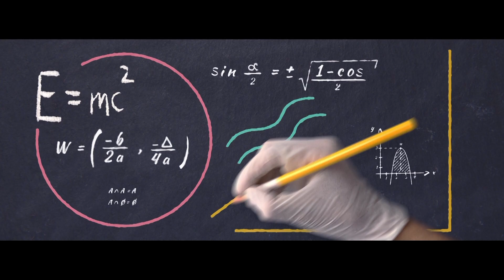พลังงง พลังงาน - บนโลกนี้มีพลังงานอะไรบ้าง? [EP.1] วันที่ 16 ก.ค. 59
รายการ พลังงง พลังงาน
วันเสาร์ - วันอาทิตย์  เวลา  20.00 น. ทางช่อง GMM25
พิธีกร  ฟรอยด์ ณัฏฐพงษ์ ชาติพงษ์ และเด็กๆ New Face GMM25